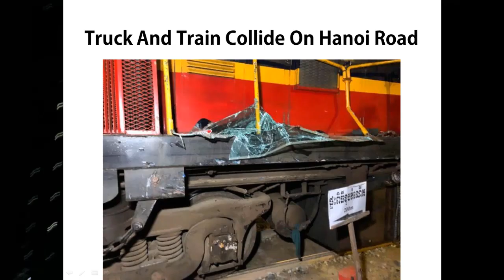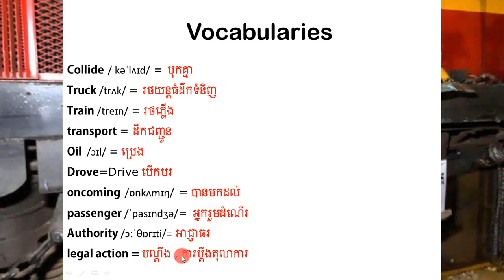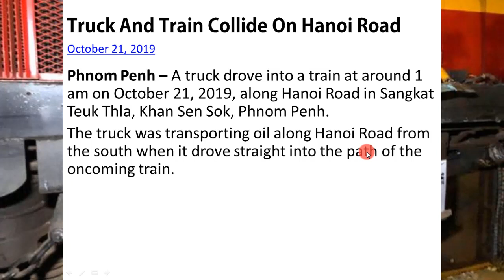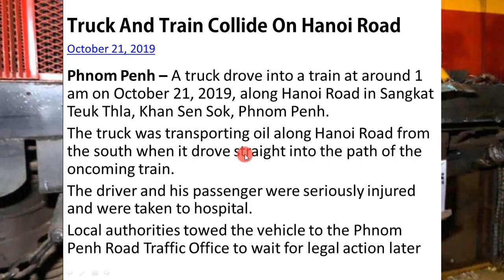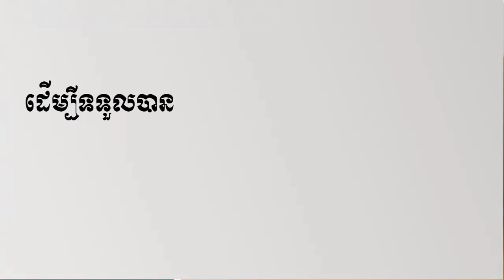Translate Newspaper | Truck And Train Collide On Hanoi Road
Collide / kəˈlʌɪd/ = បុកគ្នា
Truck /trʌk/ = រថយន្តធំដឹកទំនិញ
Train /treɪn/ = រថភ្លើង
transport = ដឹកជញ្ជូន
Oil  /ɔɪl/ = ប្រេង
Drove=Drive បើកបរ
oncoming /ɒnkʌmɪŋ/ =​​ បានមកដល់​
passenger /ˈpasɪndʒə/= អ្នករួមដំណើរ
Authority /ɔːˈθɒrɪti/= អាជ្ញាធរ
legal action = បណ្តឹង , ការប្តឹងតុលាការ